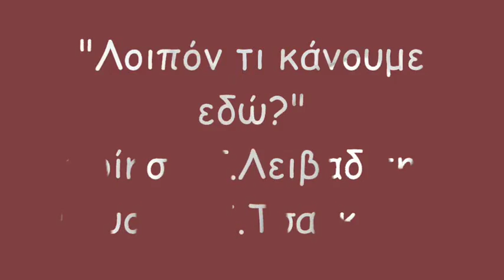"Λοιπόν τι κάνουμε εδώ?και πότε θα αλλάξει ο κόσμος??"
ποίηση Τάσσου Λειβαδίτη-μουσική Γιώργου Τσαγκάρη
απόσπασμα από την παράσταση "Χάρτινα πουλιά" του δη.θε.Μαραθώνα στην παραλία Μαραθώνα κάτω από ένα ολόγιομο φεγγάρι και με ωραίο κοινό.Ο θίασος είναι κυριολεκτικά έν μέσω θαλάσσης πάνω στα βράχυα..
Νίκος Γκεσούλης εδώ στο τραγούδι κ σκηνοθεσία
Γιάννης Ψειμάδας -Σαξόφωνο
Δημήτρης Τσιούμας στα μαγικά του φως κ ήχο
και ο θίασος του Δη.θε.μα: Γιώργος .Λέπουρης,Νόνα.Κοντοθόδωρα,Ορέστης Ζακυνθινος,Σωτηρία Τσέλιου-Παππά,Μαργαρίτα Πατέλου,Πηγή Κεφάλα,Αννα Αντωνίου,Χρήστος Φίλιππας,Κυριάκος Γκίκας